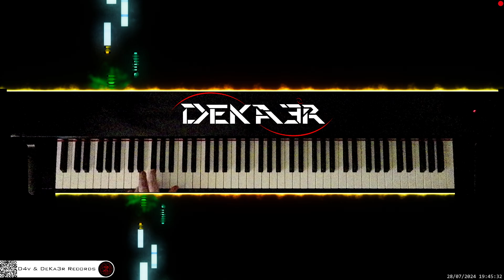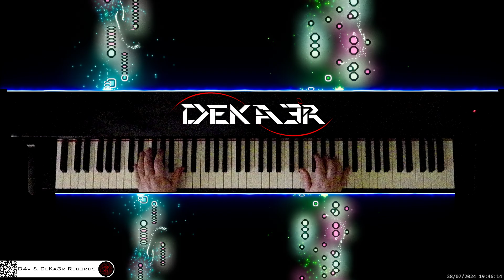🔴 irl 🎹 BALLAD OF LOVE • Piano Music